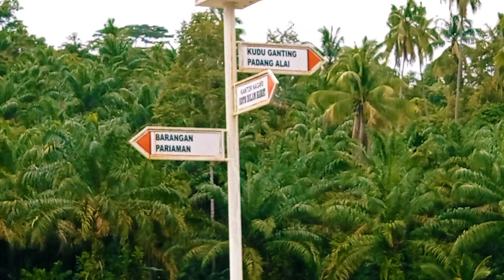Dendang saluang sambil menikmati alam perkampungan yang indah Pariaman.